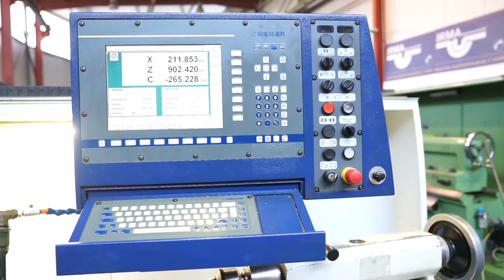Weiler E 55x2000 Bj 2005